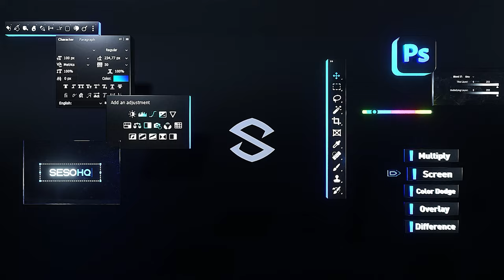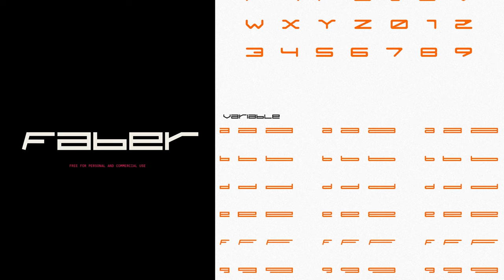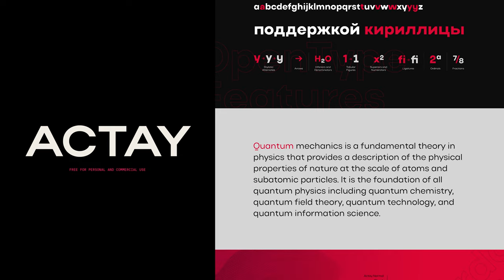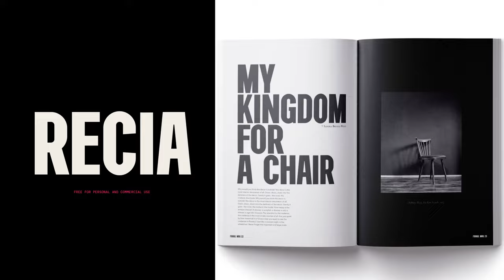8 TRENDING Fonts for Graphic Designers 2022 (MUST DOWNLOAD)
Video Description: New awesome fonts for designers and whomever else is in search! Best fonts for headings, titles, display, ect!